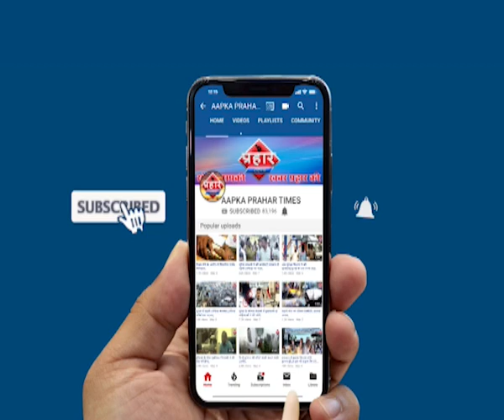Mumbra शिबली नगर में गड्ढे में कार गिरी |Islamuddin khan||Aapka Prahar Times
रोड पर खोदे गड्ढे में गिरी कार बाल बाल बचा चालक |Islamuddin khan

बाईपास वाय जक्शन से कल्याण फाटा तक गड्ढे

रोड पर खोदे गड्ढे में गिरी कार

चालक बाल बाल बचा कार हुआ नुकसान